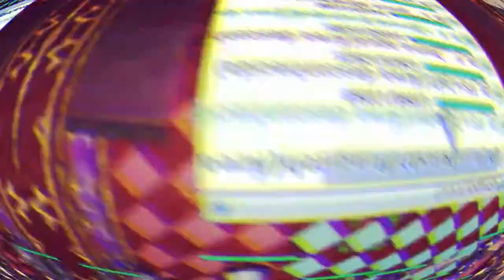[Schnapsidee] @Shiro team Draff Ragnayokai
[Woe 19/12/2020 ]